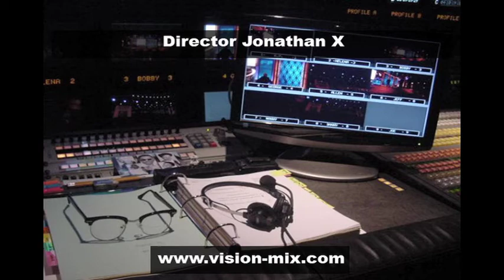Tenacious D Performance-03 Directed by Jonathan X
Tenacious D Performance with guest Drummer Dave Grohl.  Directed by Jonathan X